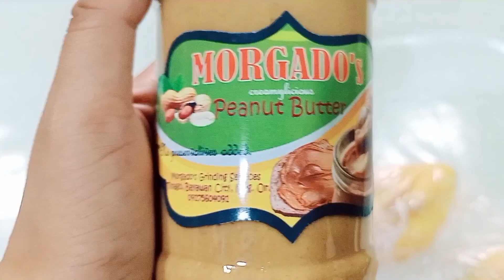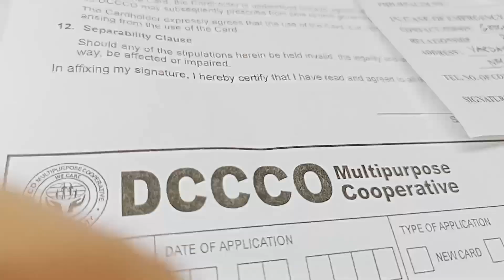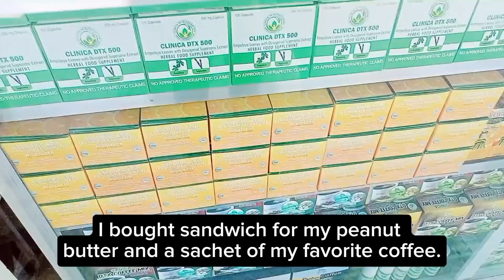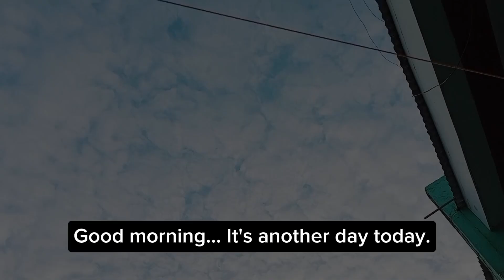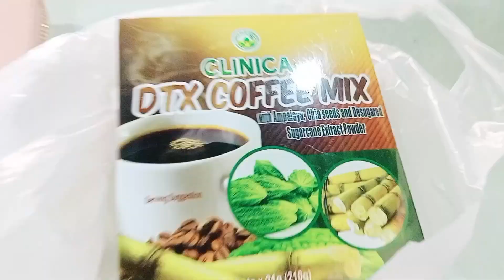Ganito Pala Pagnagka-edad Na